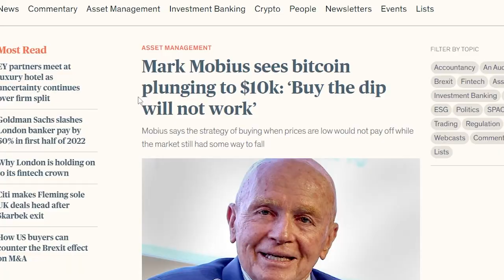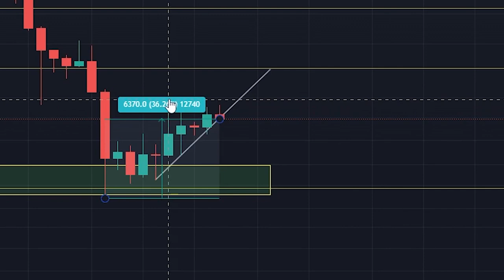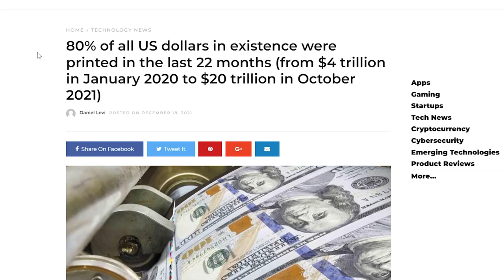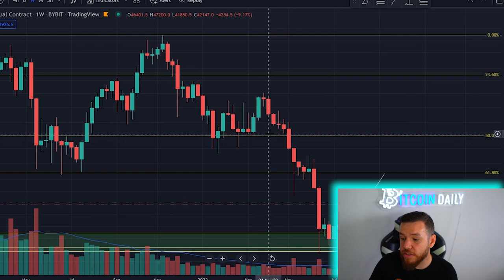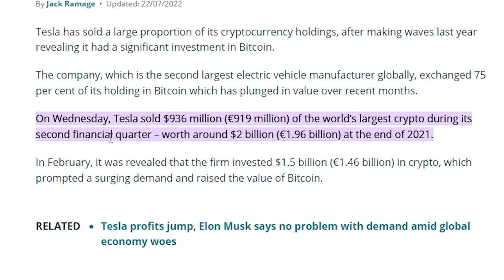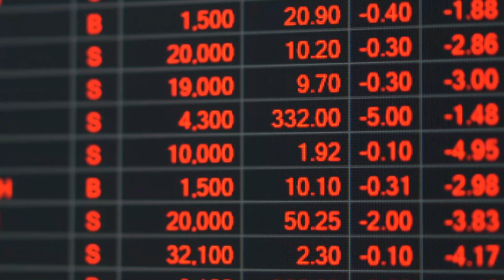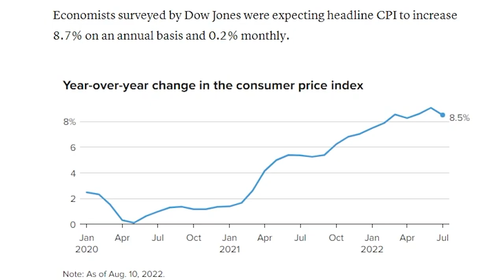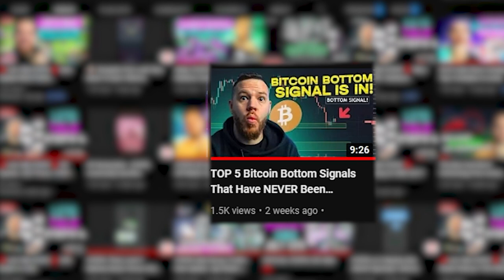⚡️Will Bitcoin CRASH To $10k!? ⚡️What is the reason? BITCOIN price prediction 2022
If History Repeats, Bitcoin will Drop Below US$10k in the Coming Days! Why is the largest cryptocurrency crashing? ⚡️ Bitcoin Daily

🤫 Trade On Bybit With Leverage Right Now and Get a FREE BONUS Up to $5,000!!
Bitcoin, the world’s largest cryptocurrency is crashing. More people are selling Bitcoin and there are less buyers. Some crypto trading companies have fired their staff some put the transactions on hold. Why is this happening?

We do a lot of market analysis, cover cryptocurrency news, go over different trade ideas and teach you how to trade to help you get to that next level!

Watch the video! It's interesting!
💸 Get Paid 8.6% Passively To HODL Your Crypto On Blockfi! Use This Link To Get Up To A $250 Deposit BONUS!!
😆 Bitcoin Daily Social Links!!